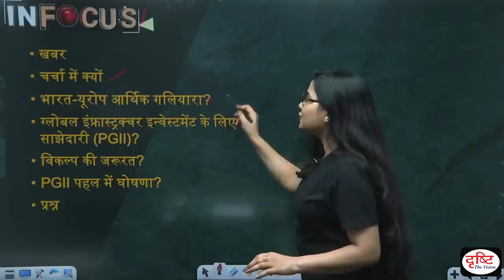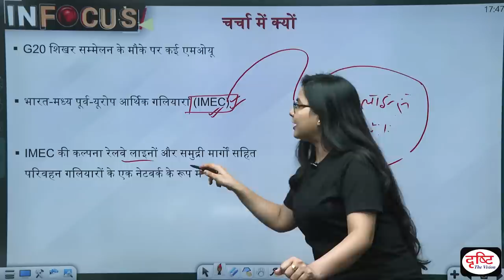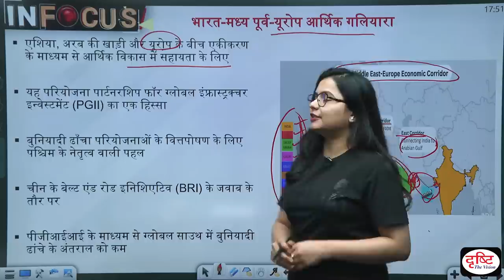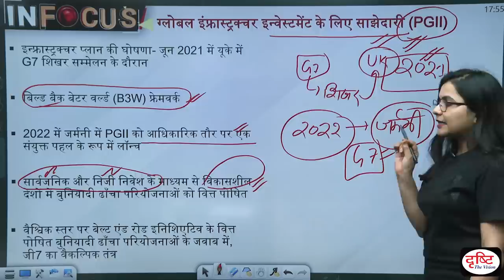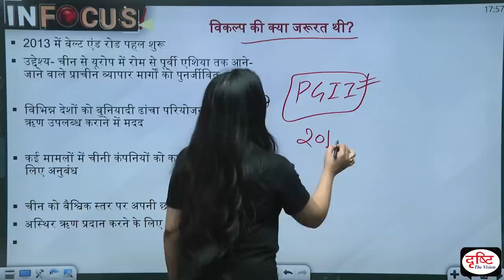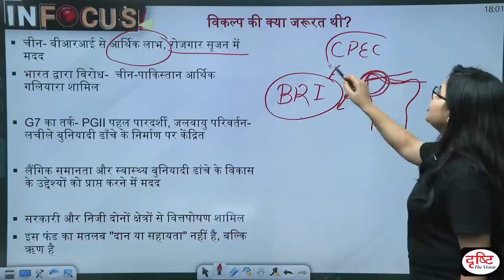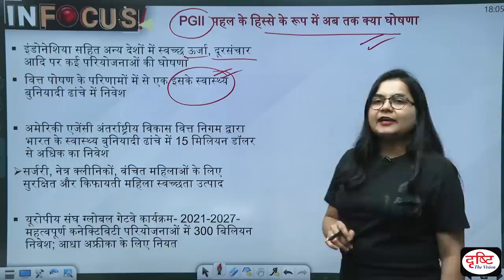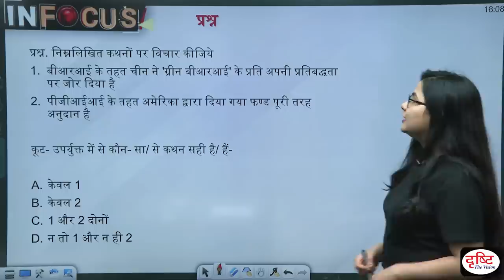India-Europe Economic Corridor: What is PGII Project? I Drishti IAS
Description-
On the sidelines of the G20 Summit in New Delhi, a Memorandum of Understanding (MoU) was signed between the Governments of India, the US, Saudi Arabia, the European Union, the UAE, France, Germany and Italy to establish the India – Middle East – Europe Economic Corridor (IMEC).

The IMEC is being envisioned as a network of transport corridors, including railway lines and sea lanes, that is expected to aid economic growth through integration between Asia, the Arabian Gulf, and Europe.
“Through the PGII, we can contribute towards reducing the infrastructure gaps in the Global South countries,” Prime Minister Narendra Modi said.
When was the PGII  launched and what are its larger aims? We explain.
Today we will discuss all the important points under this topic.

Topic-
• खबर
• चर्चा में क्यों
• भारत-यूरोप आर्थिक गलियारा?
• ग्लोबल इंफ्रास्ट्रक्चर इन्वेस्टमेंट के लिए साझेदारी (PGII)?
• विकल्प की जरूरत?
• PGII पहल में घोषणा?
• प्रश्न

1. Videos by Dr. Vikas Divyakriti

2. Concept Talk- By Dr. Vikas Divyakirti